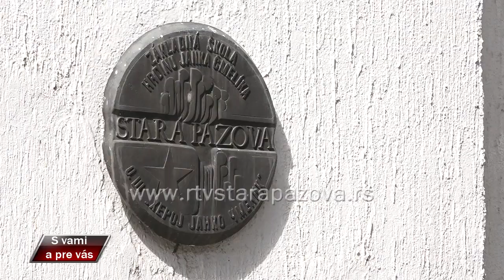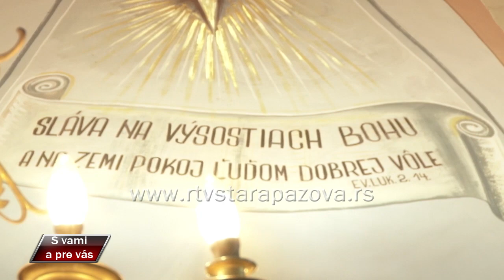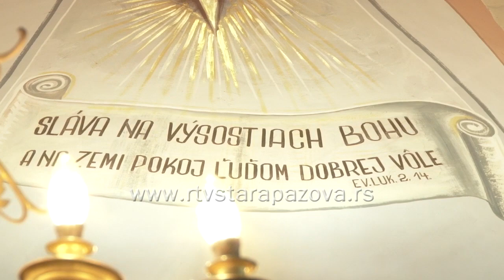S vami a pre vas 517